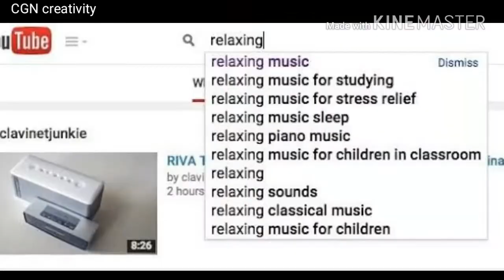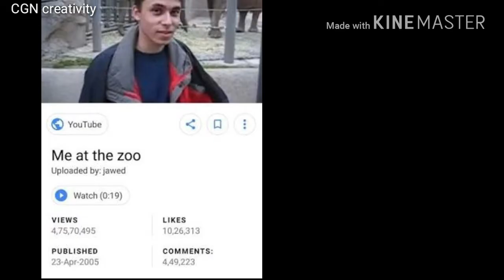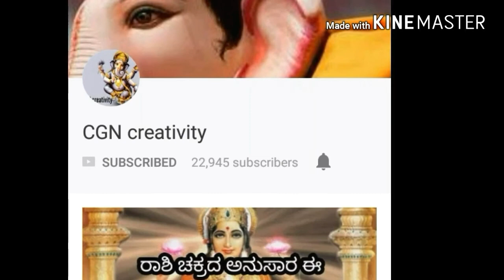History of YouTube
History of YouTube in Kannada